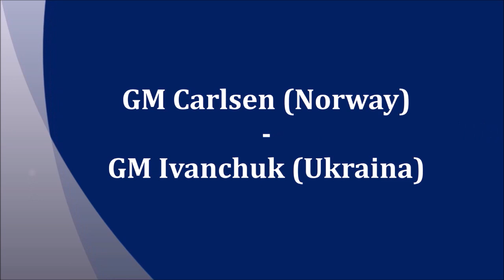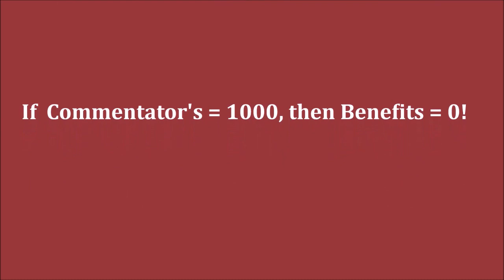GM Carlsen (Norway) - GM Ivanchuk (Ukraine) 5m + PGN